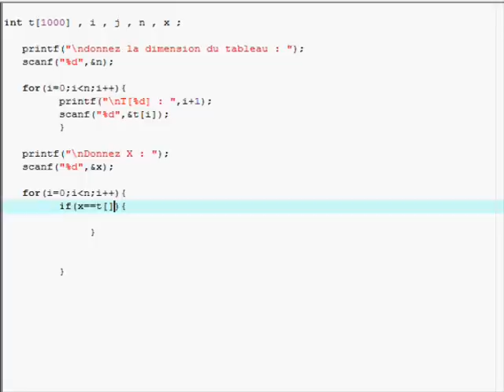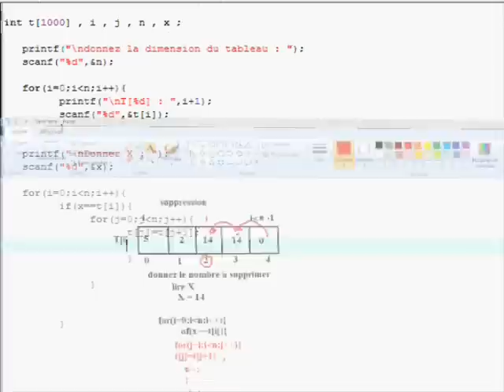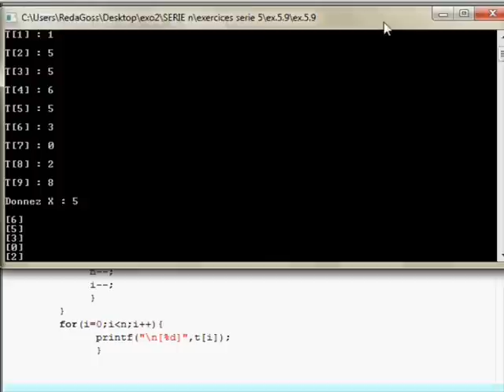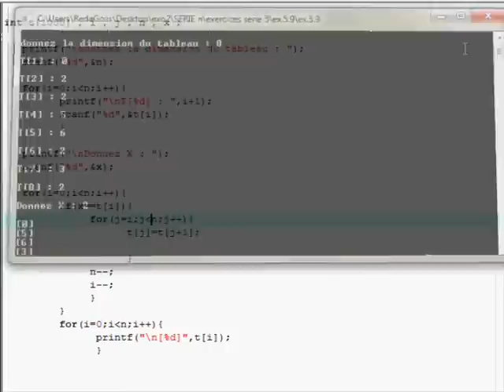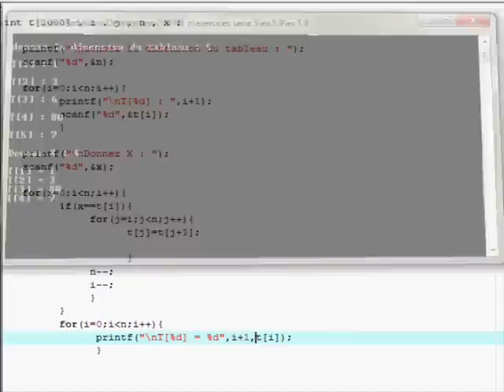Langage C Serie V exercice 9 partie 2